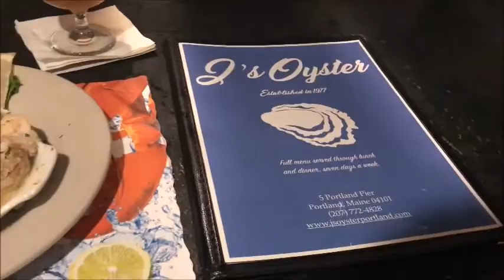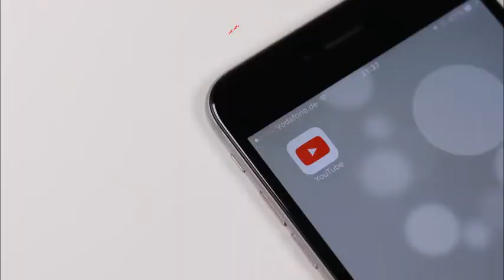Reserve Life By Design//VLOG #14// Early Mornings & Cold Weather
Happy Thanksgiving! I'm so thankful for the support of all my subscribers I hope you all have a blessed day!

3 day trip with early morning reports and cold weather... and I fill you in on how reserve scheduling!

:: ABOUT ME ::

Name: Alexia
Age :29
Home: Houston, Texas Baby
Occupation : Texas Realtor & Inflight Crewmember
Inflight Crewmember Base: JFK